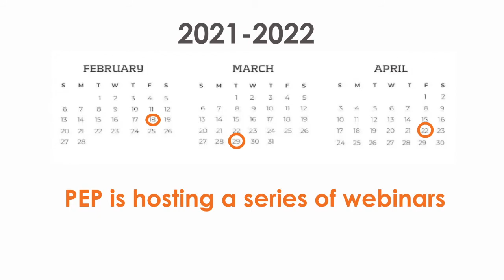PEP Covid webinar series - Fiscal policy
A series of webinars hosted by PEP and partner organizations to discuss how research findings can help design more effective and inclusive policy responses to the COVID-19 crisis in the Global South.

The next event in this series will take place on Thursday, March 29, 2022, at 1pm UTC.